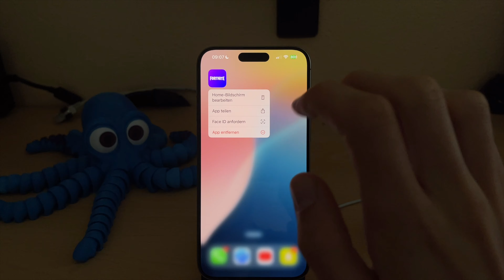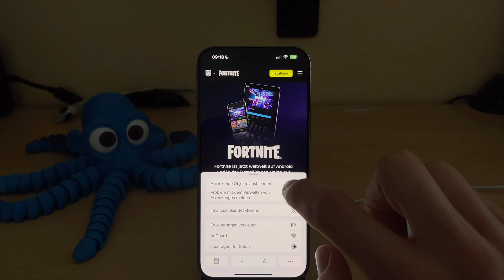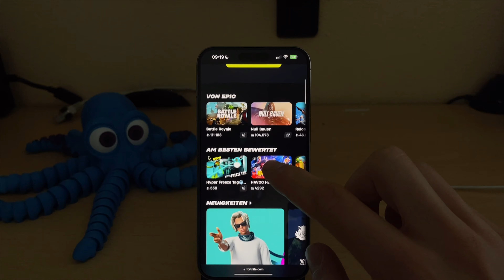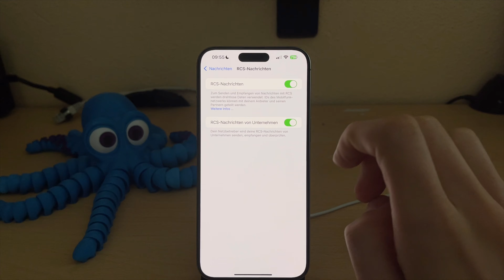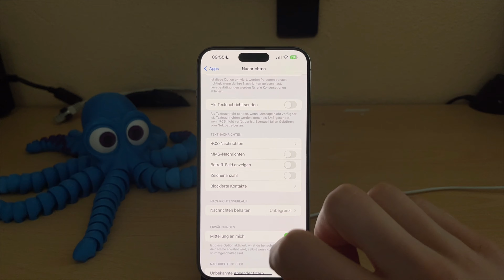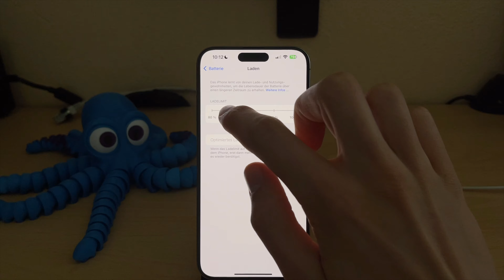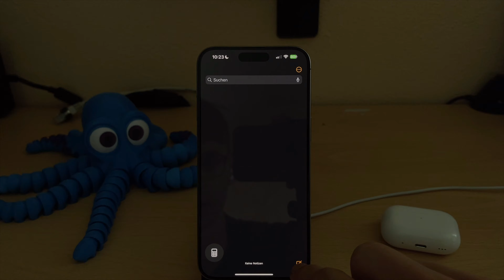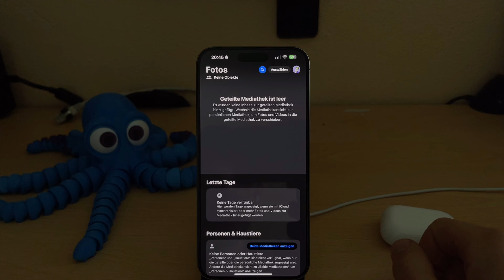Die besten Top 13. iOS 18 Highlights für dein Apple iPhone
Hey liebe JokerFuture Freunde, in diesem Video stelle ich euch 13. Top Highlights für iOS 18 vor.

Falls euch das Video gefallen hat last gern ein Like, Kommentar oder Abo hier für weitere folgende Videos :3